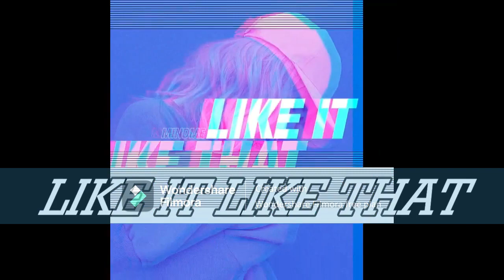TAZZO THABOSS FT. MYSELF - LIKE IT LIKE THAT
WRITTEN AND RECORDED BY TAZZO THABOSS @TAZZO STUDIOS

GENRE: POP RAP

(Hook)
Is the way that you dress from your head to toes.
Girl,
I luv the way that you brush your hair. 💇
Way you throw it right back.
Is these little simple things that u do
Got me coming right back.

(Verse#1)
I'M IN MIAMI🌴
JUST ME AND MY THREE FRIENDS
SPRING BREAK!
WE CAME DOWN FOR THE WEEKEND
WE'RE ON THE BEACH CHILLIN'
FEET IN THE BEACH SAND 🏖
BOUT TO HIT THE CLUB
RUBBER BAND GOT LIKE 6 GRANS 💵
I'VE BEEN DRINKING
5 CUPS IN MY SYSTEM. 🍸 🍸 🍸 🍸 🍸
NOW I'M LOOKING AT SHODDY FROM A DISTANCE.
DOMINICAN,
AND SHE KNOW HOW TO STRIP DANCE
BOOTY GOT ME THROWING MAD SIGN$$ LIKE A STREET GANG.
DARK SKIN PIGMENT, NO SKIN TAN.
NATURAL BEAUTY!
SHE'S A QUEEN MAN.👑
I WAS WONDERING IF YOU AND I CAN BE FRIENDS.
YEAH!
I'VE BEEN WITH MANY DIFFERENT TYPES OF WOMEN,
BUT YOU WAS DIFFERENT;
YOU WAS DECENT.
SHIT DAMN!!
YOU MAKE ME WANNA CHANGE MY LIFE AROUND LIKE A CHRISTIAN.
I'M NO LONGER A BOY,
I'M A BIG MAN.
SO,
I'M TRYNA FIND ME A WIFEY AND CHILDREN. 👪
AND YOU WANT THE SAME THINGS TOO
SO,
LET'S LINK THEN.📱
WE CAN MAKE IT WORK
WHAT'S THE NUMBER TO YOUR DM?
HOLLA BACK!
I WANNA TAKE YOU OUT FOR THE WEEKEND TO A PLACE THAT U NEVER BEEN.
WHAT U THINK?
WE CAN SPEND A NIGHT AT MY CRIB
LET'S GET PRE-AMP.
CHAMPAGNE IN A GLASS 🍾 🥂
LIGHT UP THE INCENSE.
GAVE HER FORPLAY
NOW SHE WETTER THAN A FISH TANK.
I'M FINNA SINK THAT PU🙀SY LIKE IT'S QUICK SAND.

MIAMI(2022)
TAZZO ENTERTAINMENTS